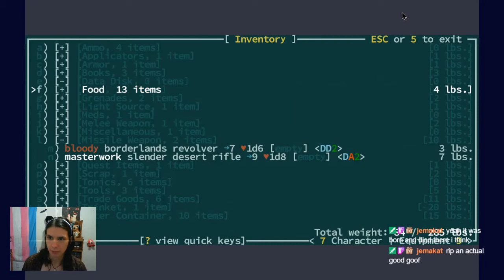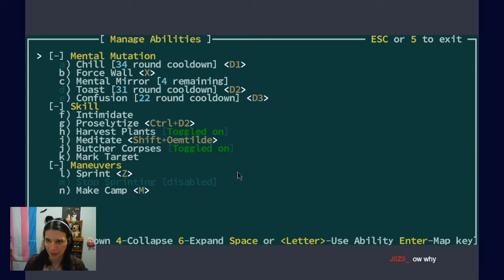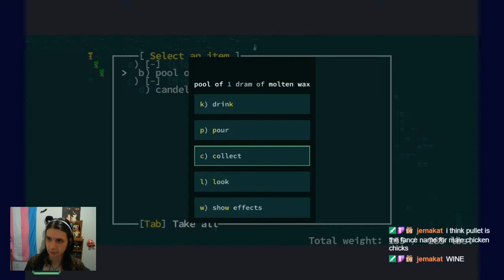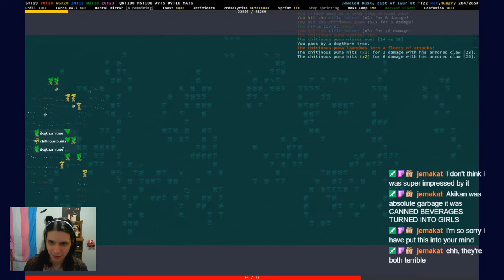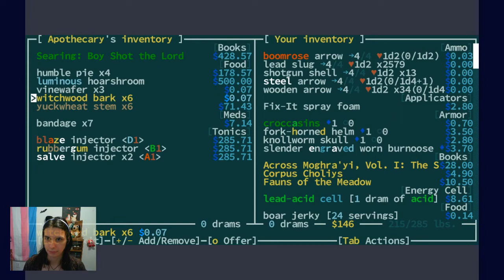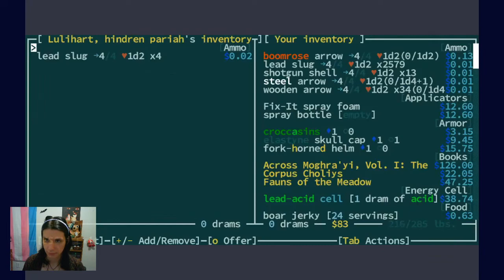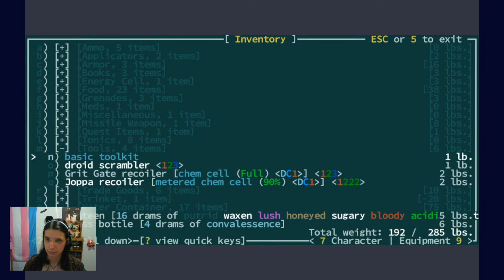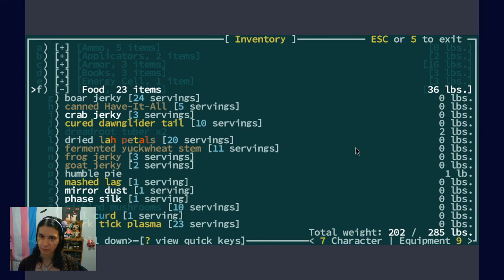Caves of Qud (Part 18) 2019-11-18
and access the discord
I post updates and stream announcements also on twitter @agentjr_lp